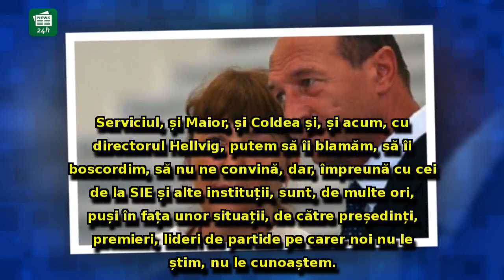Strategiile SECRETE de la Cotroceni: 'Dacă Elena Udrea ieșea pe 3, Băsescu a fi tăbărât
Strategiile SECRETE de la Cotroceni: 'Dacă Elena Udrea ieșea pe 3, Băsescu a fi tăbărât pe Coldea, hai, zboară-l pe Iohannis' / VIDEO